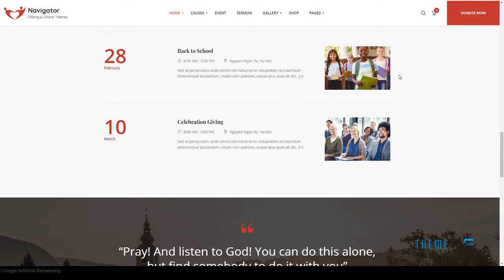Navigator - Nonprofit Church WordPress Theme | Free Template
Columns 4+

 Layout Responsive

 Tags audio player, charity, church, churches, donations, events, events calendar, ministry, mosque, outreach, podcast, political, religion, religious, sermon